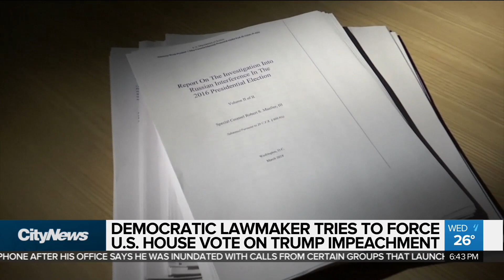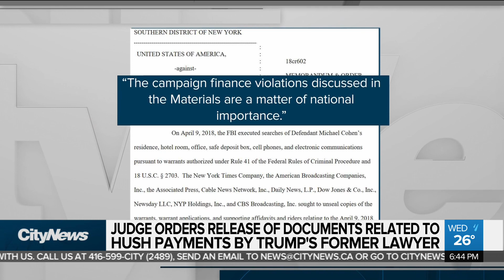Trump defends tweets ahead of North Carolina rally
Ahead of his rally in North Carolina tonight, Donald Trump said he has no regrets over his tweets about four Congresswomen of colour. Melissa Duggan on the ongoing outcry over the U.S. President’s remarks.